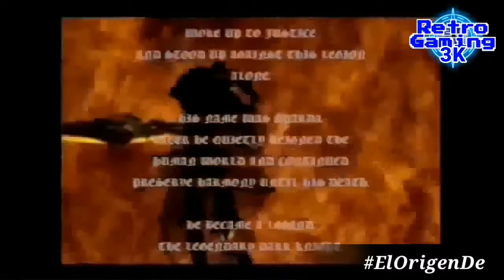El Origen De... "Dante" 👹 (Devil May Cry)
En está ocasión toca conocer la historia del protagonista de la saga: Devil May Cry.
Por supuesto me refiero a: Dante... 👹